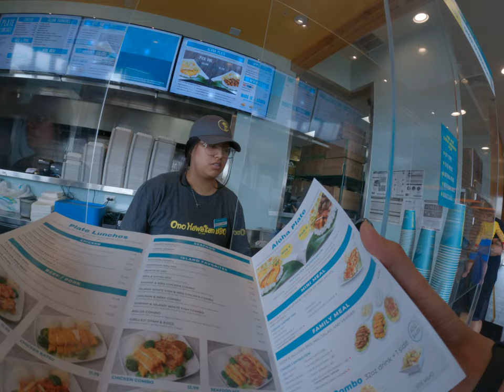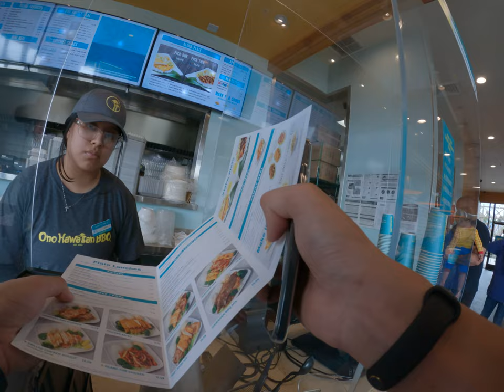I just going to hot while you BBQ in order some special grilled meal Asian trip to America travel to